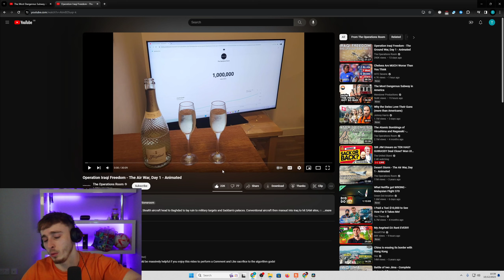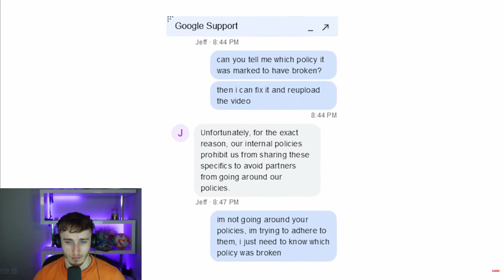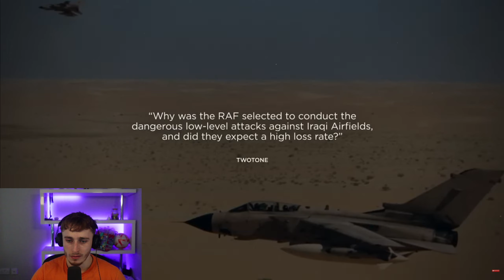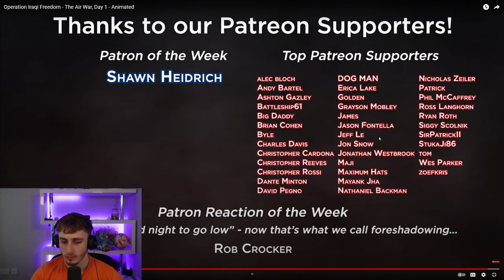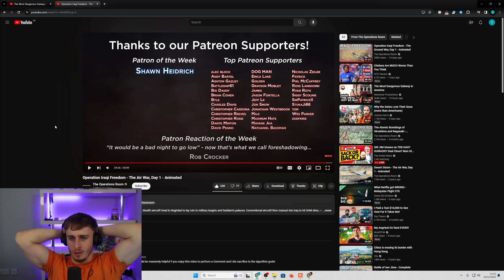Brit Reacting to Operation Iraqi Freedom - The Air War, Day 1